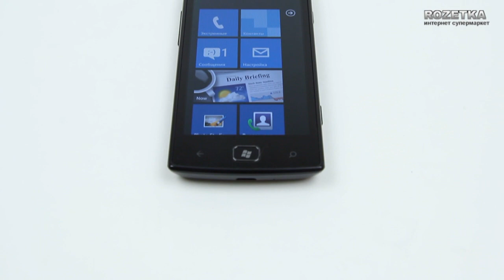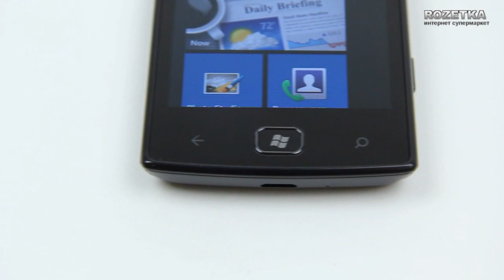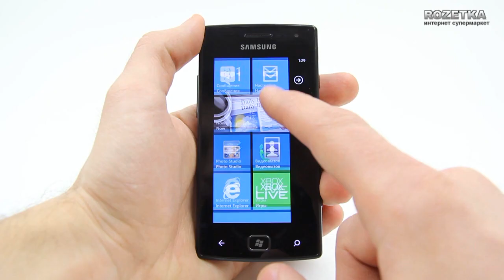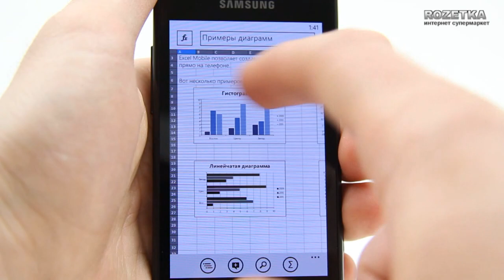Смартфон Samsung Omnia W I8350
Видеообзор смартфона Samsung Omnia W I8350 под управлением Windows Phone 7.5 Mango.